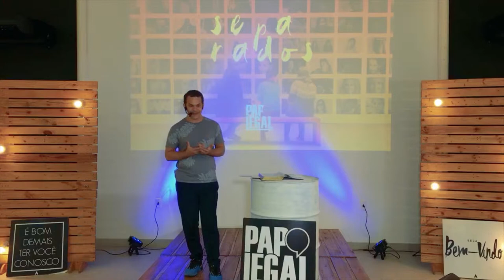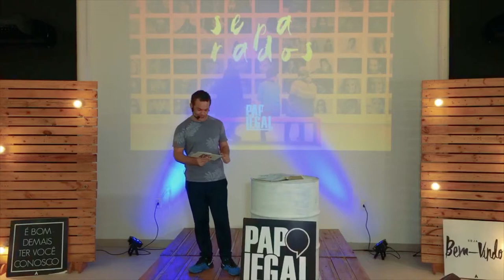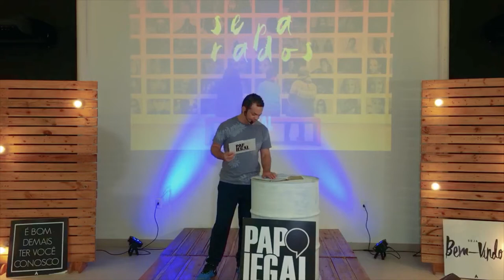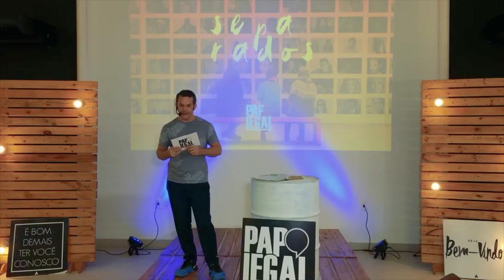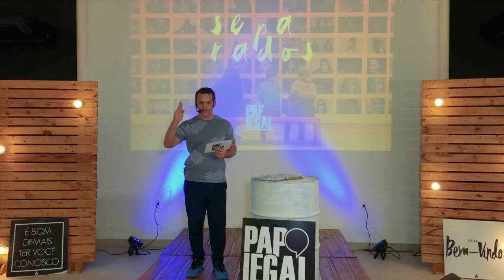Separe você mesmo | SEPARADOS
Não diga que você é diferente, seja diferente:

Não seja conformado a todos. Estar separado significa não fazer o que todo mundo está fazendo.
Viva com Alegria. Tenha uma alegria pela vida que os outros não têm.
Seja conhecido pelo que você é, não pelo que você é contra. Viva o que prega.
Flua o amor de Deus. Deus nos ama primeiro. Seu amor flui para dentro de nós e precisa fluir através de nós para outros.

Reflexão
“Pregue o Evangelho em todos os momentos; quando necessário, use palavras ”

São Francisco de Assis